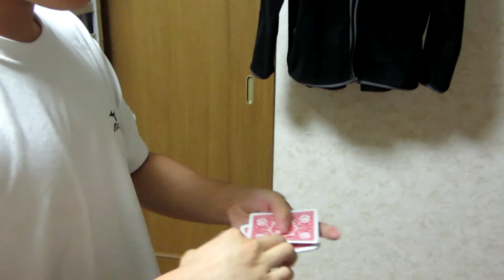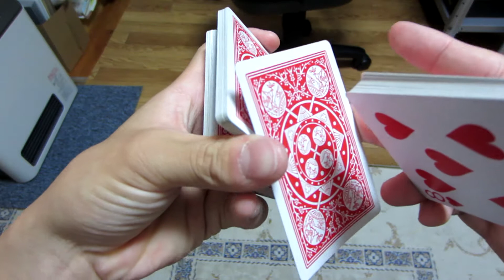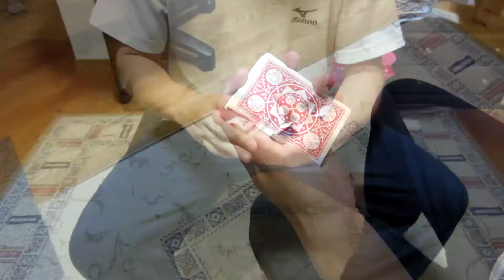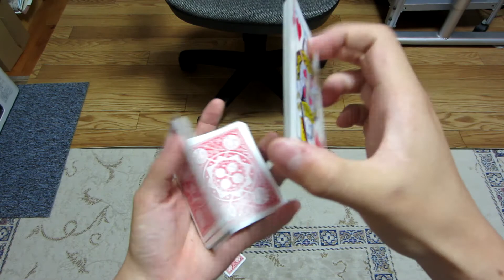ARROW by Sergio Roca/cardistry tutorial and tips/フラリッシュ カーディストリー解説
ディスプレイ系の技ですね！矢って意味です♪
三段に分かれてて結構綺麗なフラリッシュです！

editor
MSS

edit with
Sony Veags pro 13.0